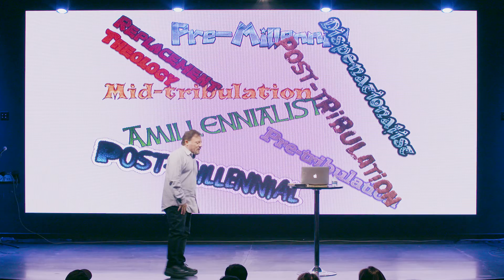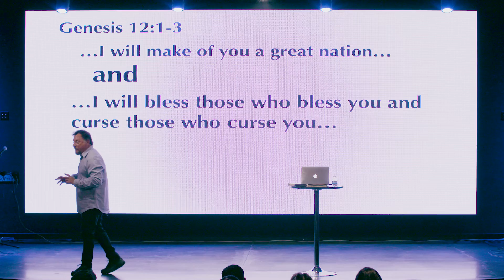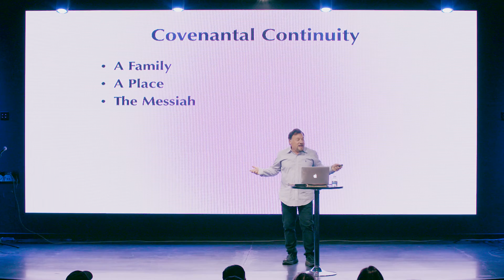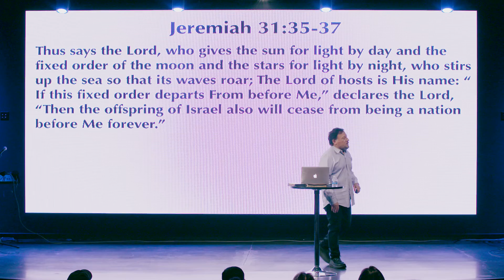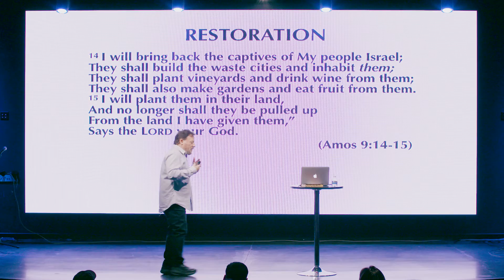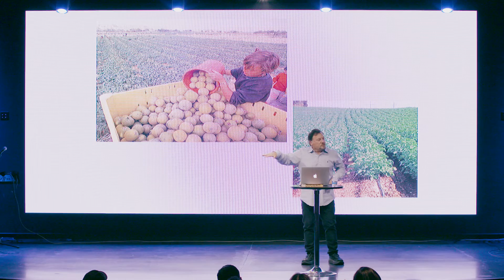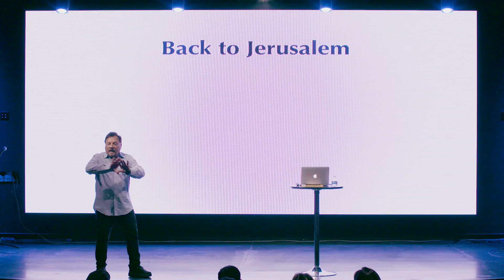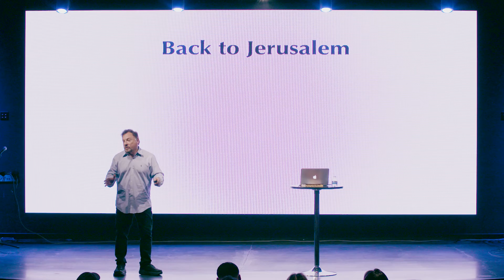Summer Road Trip: End Times | Promise Center | Church in California, Santa Rosa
Listen to our today's discussion about "End Times" at the end of our road trip!

The words of the wise are like goads, their collective sayings are like firmly affixed nails. They have been given by one Shepherd. Be warned my son of anything in addition to them: There is no end to the making of many books, and excessive study wearies the flesh.
                    Ecclesiastes 12
For in Him all the promises of God are "Yes." Therefore also through Him is the "Amen" by us, to the glory of God.
                    II Corinthians 1